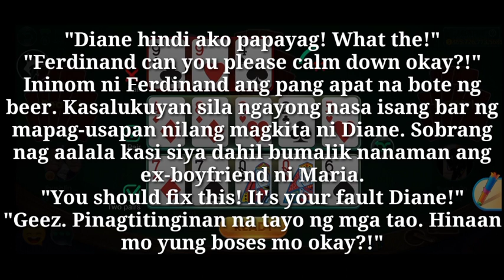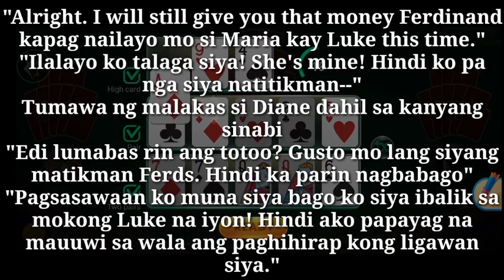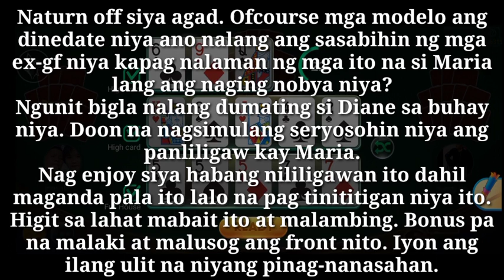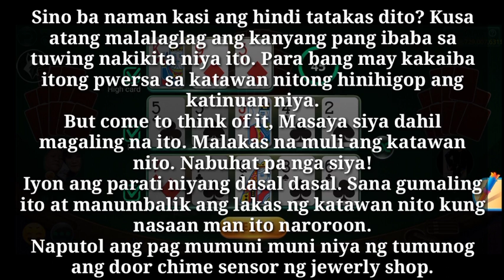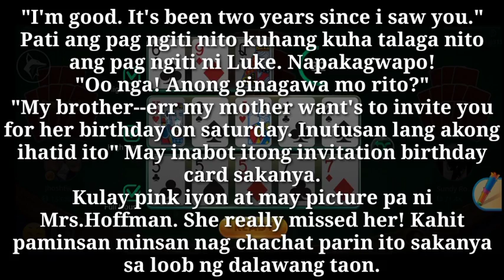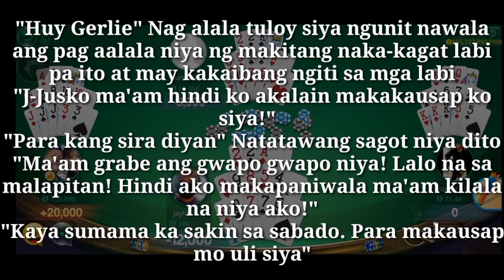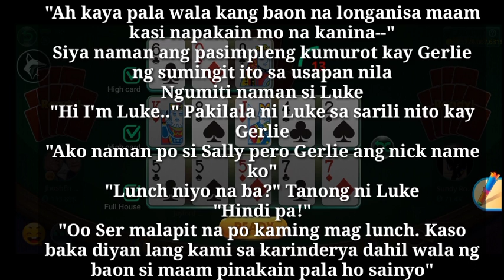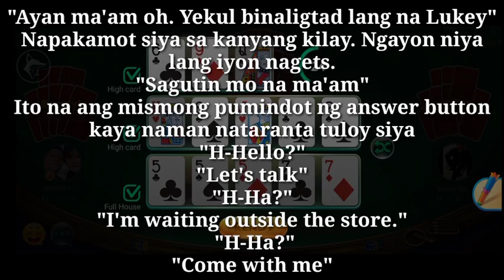Home Maid Story | Ep-40